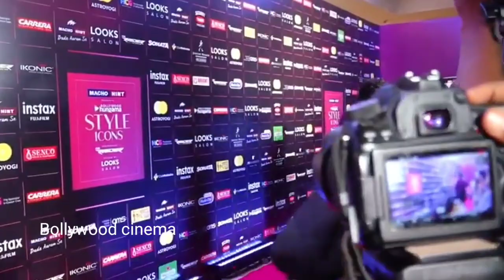Pregnant Malaika Arora & Arjun Kapoor Pose together on Redcarpet of Style Icons Awards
1. This video has no negative impact on the original works (It would actually be positive for them)
2. This video is also for teaching purposes. 3. It is not transformative in nature.
4. I only used bits and pieces of videos to get the point across where necessary.